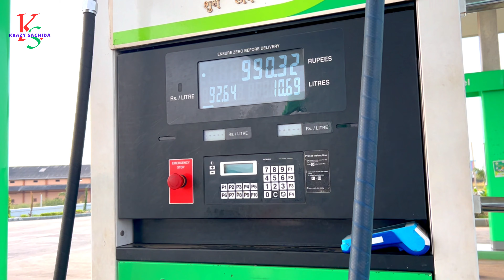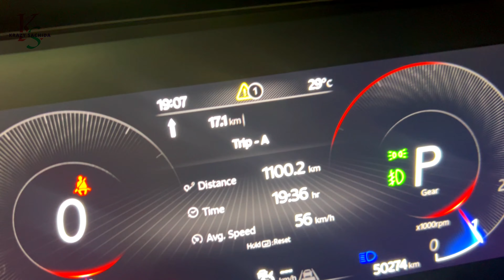24-Hour Marathon: Mumbai to Kanpur Non-Stop Drive! 🚗100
Experience an epic 24-hour non-stop journey from Mumbai to Kanpur in this thrilling road trip adventure! Watch as we navigate 1100+ kilometers through the heart of India in our trusty Mahindra XUV 700.

Join us as we cruise through multiple states, conquering the smooth highways of Madhya Pradesh and tackling the challenging terrains of Bundelkhand. From the bustling streets of Mumbai to the historic city of Kanpur, witness the changing landscapes and endless horizons.

This marathon drive takes us through major cities including Indore, Guna, Shivpuri, and Jhansi, showcasing India's diverse geography and culture. Get detailed insights on fuel efficiency, toll expenses, and real-time driving conditions that every road trip enthusiast needs to know.

Discover how we managed this challenging journey, complete with practical tips for long-distance driving, fuel stops, and route planning. Whether you're a travel enthusiast or planning your own road trip, this video offers valuable insights into one of India's most ambitious driving routes.

Real costs revealed: ₹8500 in fuel expenses, ₹2200 in toll charges, and countless memories made along the way. Watch till the end to see if we completed this ambitious journey within our target time!

CHAPTERS:
00:00 - Intro
01:10 - Indore to Guna Road Trip
02:42 - Guna to Shivpuri Journey
05:41 - Shivpuri to Guna Return
07:28 - Guna to Agra Route
18:05 - Diesel Pump Stop
21:30 - Indore to Shivpuri Route
22:35 - Guna to Shivpuri Travel
27:15 - Joining the Bypass
32:12 - Time Update
32:43 - Distance Covered
34:36 - Final Toll Plaza
34:50 - Today's Journey Overview